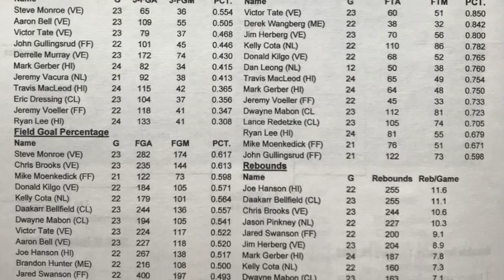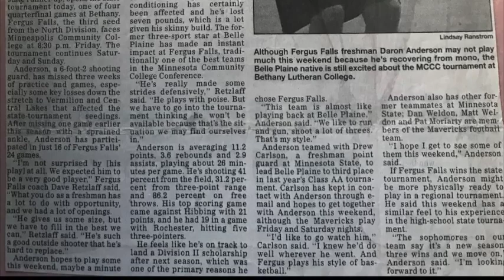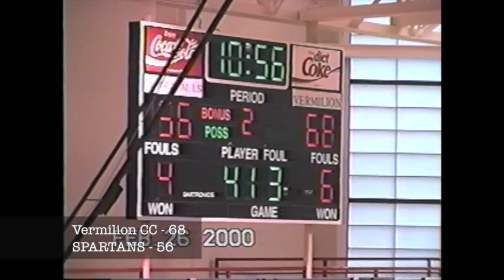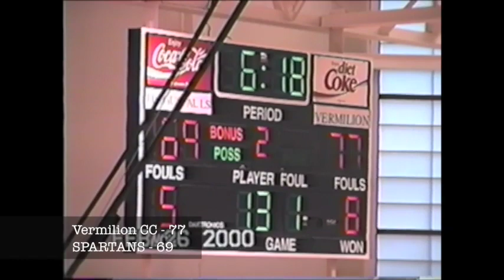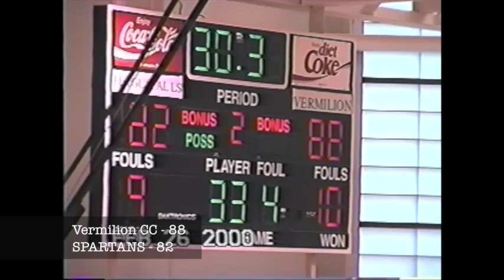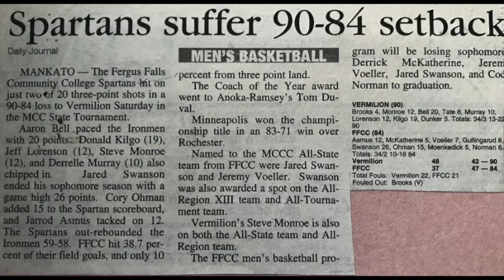MCCC State Tournament Consolation Semi Finals Vermilion CC Ironmen vs Fergus Falls CC Spartans S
Final Score:
Vermilion CC Ironmen - 90
Fergus Falls CC Spartans - 84